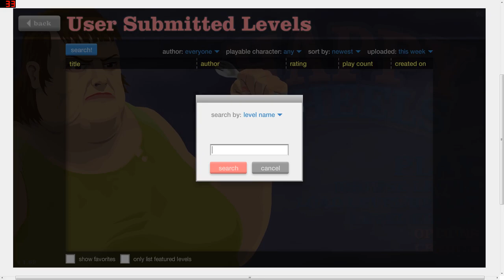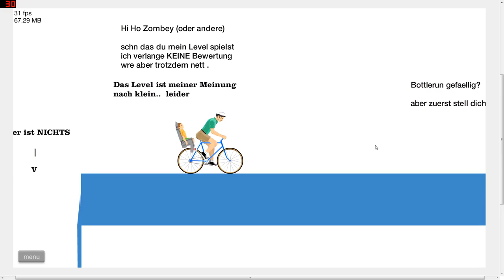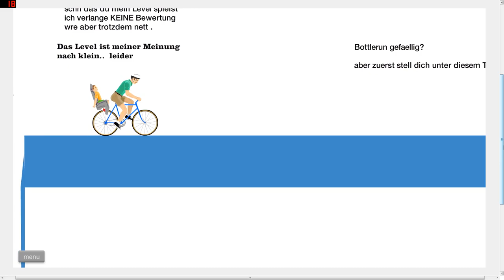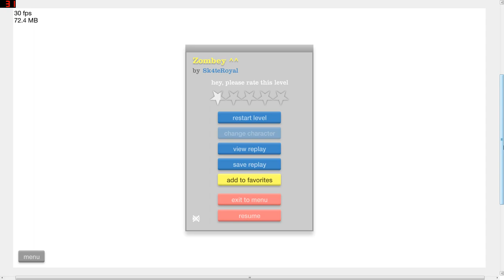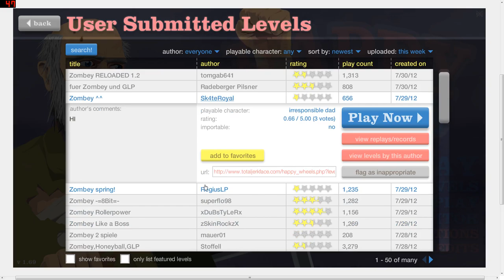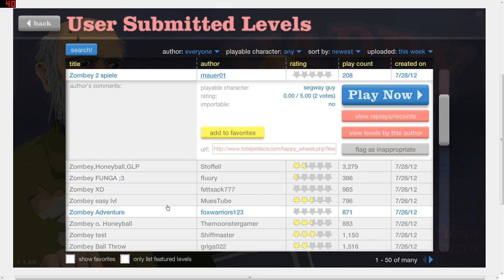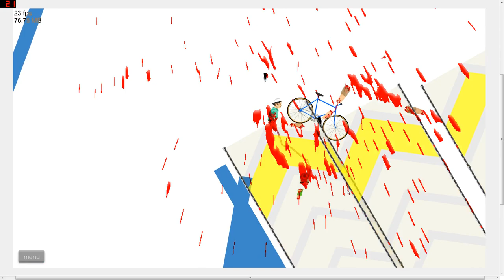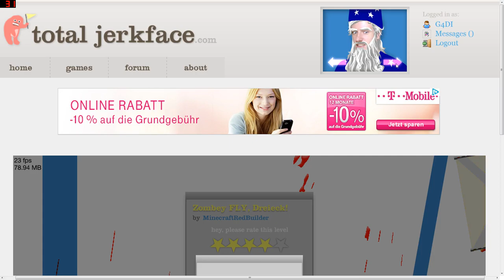Let's Play Happy Wheels Part 1 - GutesterLetsPlayer rockt die Räder!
In diesem Part wagen wir uns mit dem Irresponsible Dad und dem Segway Guy durch die gefährlichen Maps von Happy Wheels!

Info: Dieses und auch andere Let's Play sind nur aus Spaß aufgenommen, es soll niemanden beleidigen, oder persöhnlich angreifen!

Also, Viel Spaß in dem Part!
Euer
GutesterLetsPlayer!